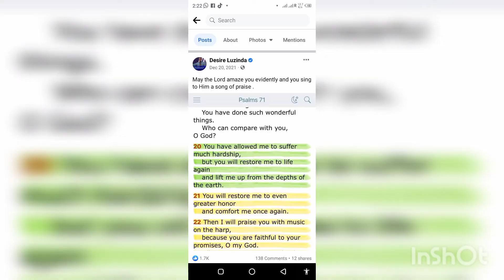Levixione to wed Desire Luzinda#congulations our power couple#new love in town.